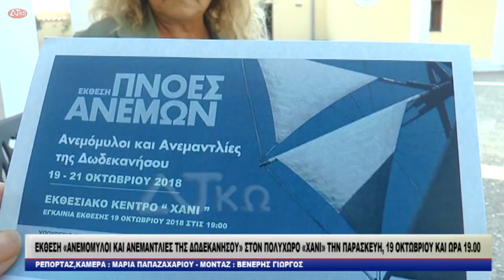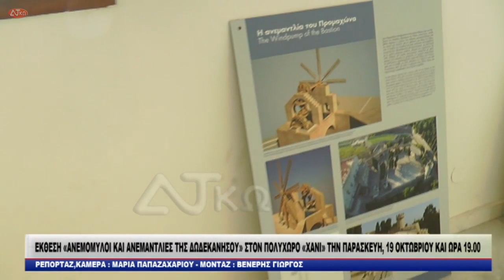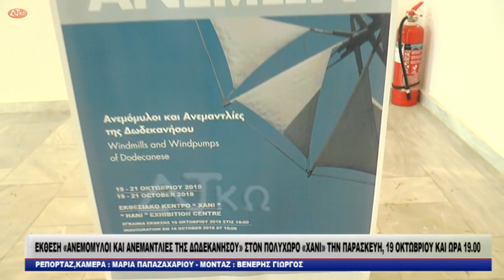ΕΚΘΕΣΗ ΑΝΕΜΟΜΥΛΟΙ ΚΑΙ ΑΝΕΜΑΝΤΛΙΕΣ ΤΗΣ ΔΩΔΕΚΑΝΗΣΟΥ ΣΤΟΝ ΠΟΛΥΧΩΡΟ «ΧΑΝΙ» ΤΗΝ ΠΑΡΑΣΚΕΥΗ, 19 ΟΚΤΩΒΡΙΟΥ Κ